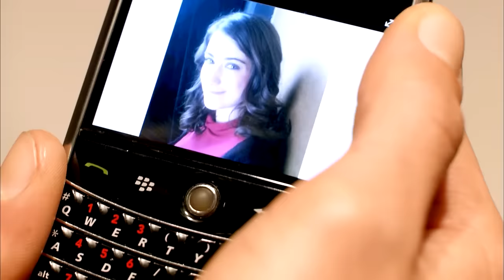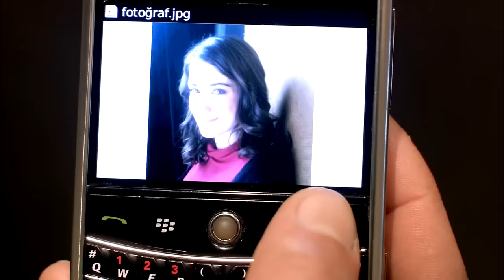ፈሪሀ ክፍል 12